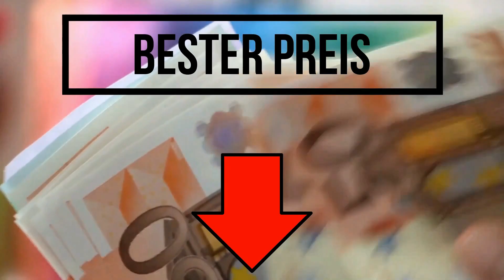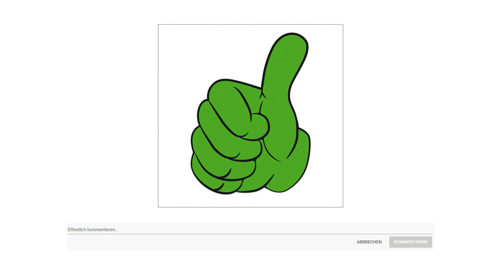▶ Schlagschrauber Test 2023 | 3 Beste Schlagschrauber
Der Qualitätssieger in unserem Schlagschrauber Test geht an den Makita D T W 300.

Der Makita D T W 300 Akku Schlagschrauber besitzt einen kraftvollen bürstenlosen Motor. Eines der Highlights des Schlagschraubers ist das Anzugsdrehmoment von 330 Nanometer. Dank der vier Modi für verschiedenen Schlagkraftstufen ist ein Materialgerechtes Arbeiten problemlos möglich. Des Weiteren besitzt der Schlagschrauber drei Schraubmodis, so ist ein Lösen von Schrauben ohne diese unnötig zu beschädigen kein Problem mehr. Das LED Arbeitslicht mit Nachglimmfunktion ermöglicht eine gute Beleuchtung und erleichtert somit das Arbeiten bei schlechteren Sichtverhältnissen. Der Sprengring garantiert eine schnelle und sichere Aufnahme von Werkzeugen. Darüber hinaus verfügt der Makita D T W 300 über einen Tiefen Entladeschutz. Dadurch schaltet die Maschine automatisch ab, wenn der Akku fast leer ist. Dank des Gürtelclips der sowohl rechts als auch links montierbar ist, ist der Schlagschrauber schnell und sicher am Gürtel befestigt. Der Makita D T W 300 ist perfekt für Arbeiten die ein hohes Anzugsdrehmoment erfordern, dank der Kompatibilität zu den 18 Volt Akkus aus dem Hause Makita ist ein großes Spektrum an Zubehör vorhanden. Makita ist ein führender Hersteller für Elektrowerkzeugen, der schon seit Jahren das Vertrauen von Kunden gewonnen hat und ist weltweit bekannt für das hohe Qualitätsniveau bei der Verarbeitung von Werkzeugen.

Die alternative ist der Hychika Schlagschrauber.

Der elektrische Schlagschrauber hat ein Drehmoment bis zu 350 Nanometer, das starke Drehmoment kann leicht jede Radmutter lösen und kann auch für Bauprojekte, die Wartung schwerer Geräte oder großer Maschinen verwendet werden.
Die Aufprallfrequenz kann 3000 I P M erreichen, und die Geschwindigkeit kann 2000 Umdrehungen pro Minute erreichen. Mit einem Drehmoment von 350 Nanometer können Muttern, Schrauben oder große Radschrauben leicht gelöst werden. Es hat auch ein blasgeformtes Box mit hoher Dichte zur Aufbewahrung und ein robustes Außengehäuse bietet perfekten Schutz für den Schlagschrauber.
Die 4000 Milli Amperestunden Lithiumbatterie mit großer Kapazität bietet dem Schlagschrauber mehr Leistung für eine längere Lebensdauer. Mit dem 4 A Schnellladegerät dauert es nur eine Stunde, um den Schlagschrauber vollständig aufzuladen. Mit LED Beleuchtung kann der Arbeitsbereich im Dunkeln optimal beleuchtet werden.
Die gängigste Größe sind 17 19 und 21 Millimeter, was sich sehr gut zum Einbau von Rädern und zum Entfernen von Aluminiumfelgen eignet. Das 13 Millimeter Spannfutter passt für die meisten Schraubengrößen. Es ist auch mit einem Adapter ausgestattet, der für ein 10 Millimeter Spannfutter geeignet ist. Bieten Sie mehr Auswahlmöglichkeiten für Ihre Arbeit.
Der Preis Leistung Sieger in dem Schlagschrauber Test ist der Hazet 9012 N.

Der Profi Druckluft Schlagschrauber 9012 M von HAZET ist mit nur 92 Millimeter sehr kurz und ideal für Arbeiten in beengten Räumen. Dank seiner kompakten Bauweise ist der Schlagschrauber sehr vielseitig einsetzbar sowohl in Industrie als auch im Privatbereich. Der 9012 M verfügt über einen 12,5 Millimeter Vierkant Antrieb und ist 1,24 Kilogramm leicht bestens geeignet für dauerhaftes langes Arbeiten ohne müde Arme zu bekommen. Für den Betrieb dieses Schlagschraubers wird ein Druck von 6,3 bar und ein Schlauch mit mindestens 10 Millimeter Durchmesser benötigt. Der Luftbedarf liegt dabei bei 127 Liter pro Minute. Die Abluftführung läuft praktischerweise durch den Handgriff nach unten. Der Kupplungsstecker mit Nennweite 7,2 für das ¼ Zoll Luftanschluss Gewinde ist im Paket des Druckluft Schlagschraubers enthalten.

Trotz seiner kleinen Größe macht der 9012 M keine Abstriche in Sachen Power. Mit seinem Jumbo Hammer Schlagwerk ist der Druckluft Schlagschrauber ein richtiges Kraftpaket.

Der Profi Druckluft Schlagschrauber 9012 M bietet neben seiner Größe und dem Gewicht noch weiteren Komfort, der das Arbeiten erleichtert. Dazu ist der Griff kälteisoliert, damit man das Werkzeug auch bei kälteren Temperaturen immer noch angenehm anfassen und verwenden kann.

Sie können Ihren Profi Druckluft Schlagschrauber ganz einfach Ihren Bedürfnissen und Ihrem Bedarf anpassen.